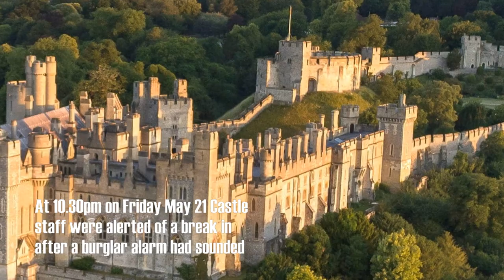Arundel Castle: Irreplaceable gold item that belonged to Mary Queen of Scots stolen in castle raid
Gold rosary beads carried by Mary Queen of Scots to her execution stolen from Arundel Castle.
Gold rosary beads carried by Mary Queen of Scots to her execution are among treasures worth £1m stolen in raid on Arundel Castle